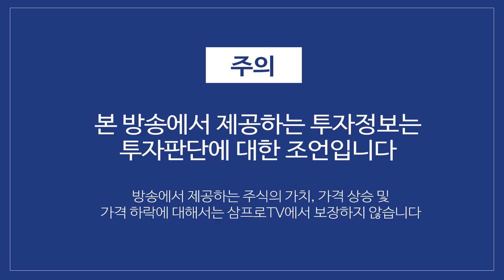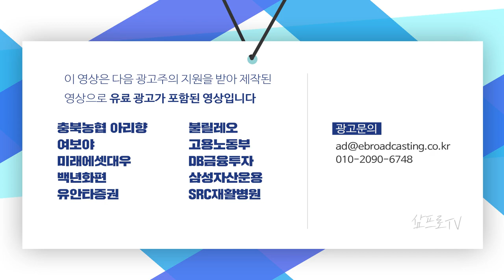조선업과 연동되서 올라가는 철강제 가격.. 향후 전망과 위험 요소는? f.머니투데이방송 권순우 기자